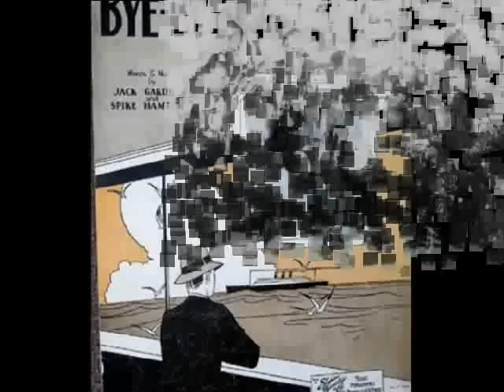Roarin' 1920s: Joe Herlihy's Orch. - Bye-Bye Pretty Baby, 1927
Joe Herlihy & His Orchestra, with Vocal Trio  -- Bye Bye, Pretty Baby (Jack Gardner -- Spike Hamilton) Edison 1927 (USA)

NOTE:  In late 1920s in USA, at the crest of wave of the "dance craze" it was likely that people spending 75 cents for a record were buying Columbia, Brunswick and Victor records instead of Edison, who recorded very little jazz or blues. Also, Edison was rather immune to all sorts of the "frivolous novelties" in music, therefore among the artists he invited, only a few could be billed as music market leaders. In 1929 the company closed down, transferring most of its workers to manufacturing radios. Today, the Edison records are very much searched for just because of that peculiar selection, Edison was making among artists he recorded. Therefore, recordings of quite some of the artists from the "Edison stables" are available only on Edison discs. Joe Herlihy is one of them: he was an American pianist and bandleader and  "Joe Herlihy's Orchestra" was, in fact directed by Joe Breck. The band numbered between 9 to 11 players and probably included 2 trombonists  Jerry Colonna and Bill Rank, clarinetist Don Murray, banjoists Walter Herlihy or Howdy Quicksell, tuba handler Steve Brown, and drummer Chauncey Morehouse, in addition to a vocal trio that on the later sessions counted among its members Rudy Vallée.